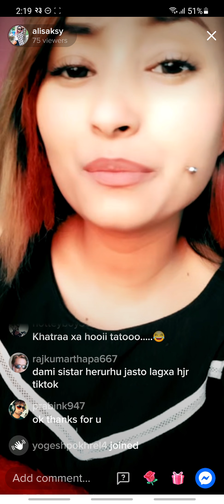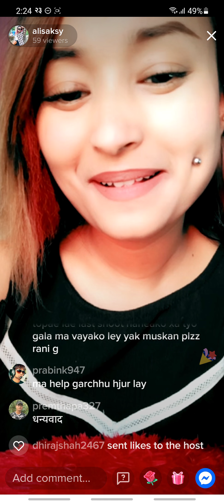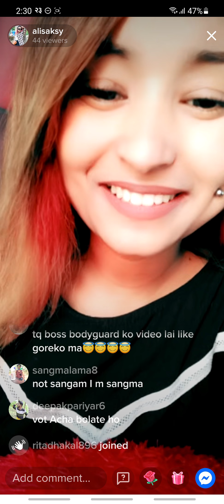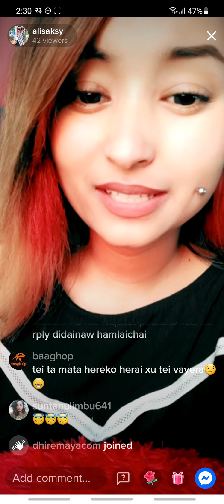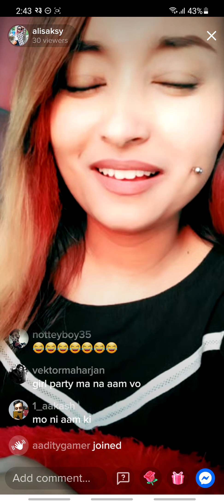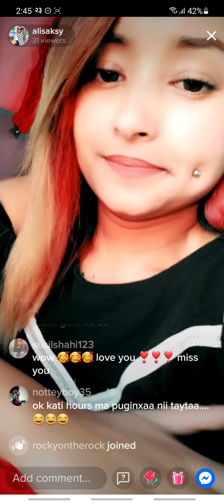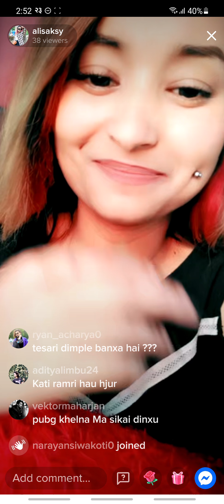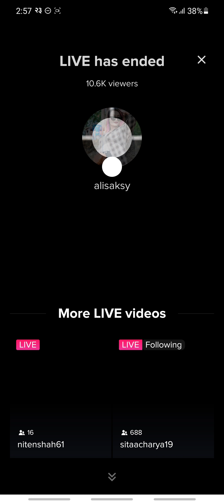Alisa Kc is live in tiktok on jestha 23 at around 2, 16 pm